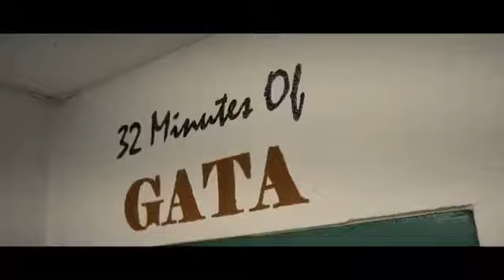Tumwater vs. Aberdeen - High School Boys Basketball | LIVE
STREAMING Today! Tumwater vs. Aberdeen  Washington High School Boys Basketball LIVE

The Aberdeen (WA) varsity basketball team has a home conference game vs. Tumwater (WA) on Friday, January 21 @ 7p.